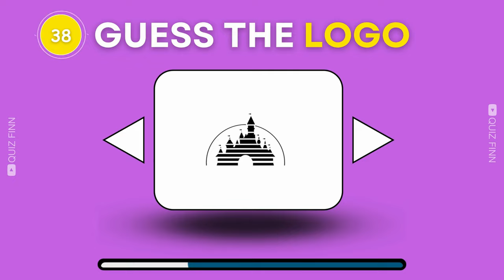Guess The Logo | Can You Guess The 100 Logo Brands | The Quiz Finn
🎨 Guess the Brand Logo Challenge!🕵️‍♂️

Welcome to our ultimate logo guessing game! In this fun and fast-paced video, we’ll test your brand knowledge with a series of iconic and sometimes tricky brand logos. From global giants to niche favorites, see if you can identify them all before the timer runs out! ⏱️

🔍 How to Play:
1. Watch as we reveal parts of various brand logos.
2. Put your thinking cap on and guess the brand before the answer is shown.
3. Challenge your friends and see who can score the highest!

Will you ace the challenge or will the logos stump you? Drop your guesses in the comments and let’s see who’s the ultimate logo master! 👍📈